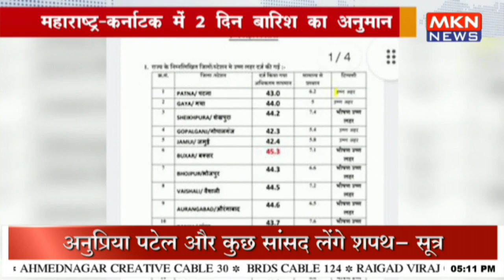महाराष्ट्र कर्नाटक में 2 दिन बारिश का अनुमान